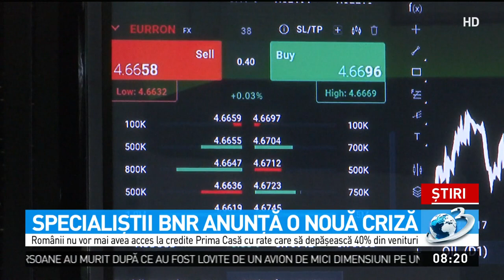Specialiştii BNR anunţă o nouă criză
Specialiştii BNR susţin că va veni o nouă criză. Euro ar putea creşte, la fel şi dobânzile. În plus, ne apropiem de o nouă bulă imobiliară. De doi ani, locuinţele se scumpesc pe zi ce trece. Chiar şi cu 100 de euro metrul pătrat, în doar câteva luni. Preţurile vor continua să se majoreze şi în 2019.